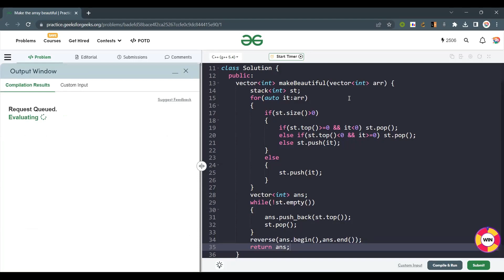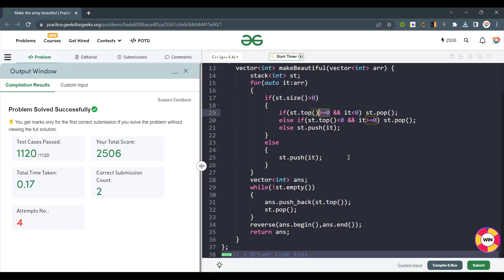Make the Array Beautiful || POTD || Problem of the Day || GFG || 8 April '23 || Easy Problem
Join FastForward Coders Community 🔥

Here we will discuss the GeeksforGeeks Problem based on Stack Data Structure with ✅ Optimised Approach, 🧠 Intuition, and 👩‍💻Live Coding.

TimeStamps -
00:00 Question Discussion
02:00 Intuition
02:20 Approach
04:39 Live Coding with Explanation